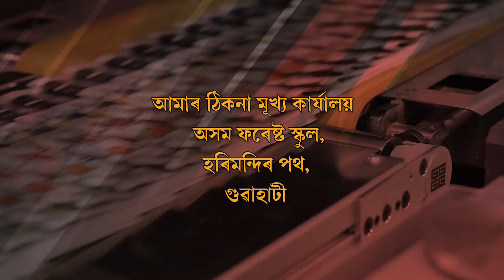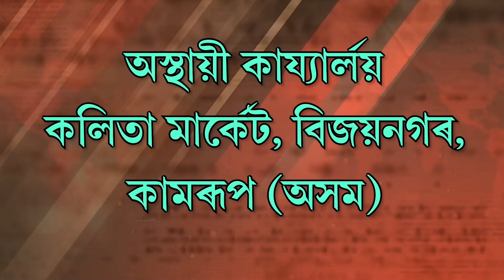সদৌ অসম কবি সন্মিলনৰ প্ৰাণ প্ৰতিষ্ঠাতা ৰাম গগৈ দেৱৰ স্মৃতি দিৱসটি পালন